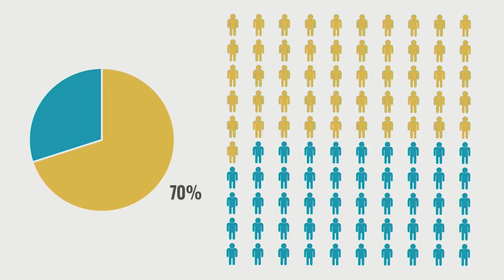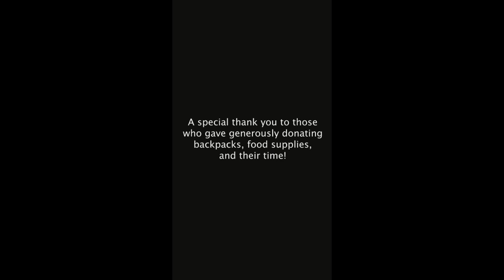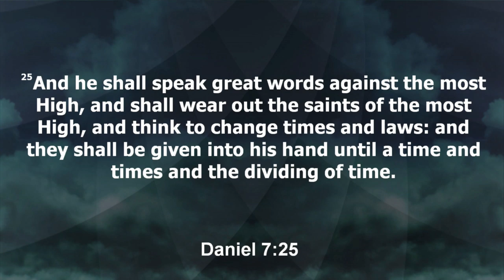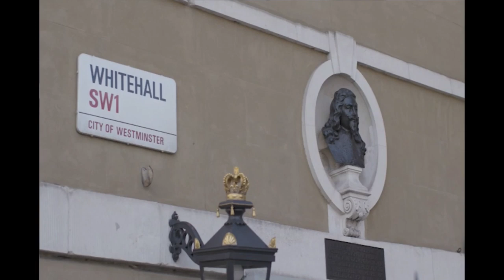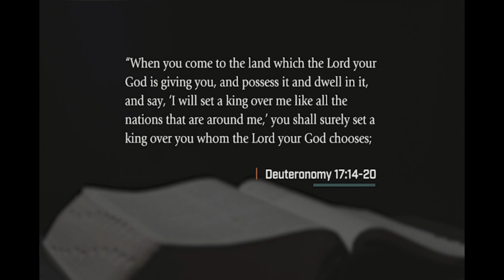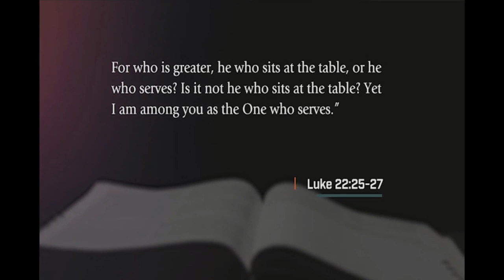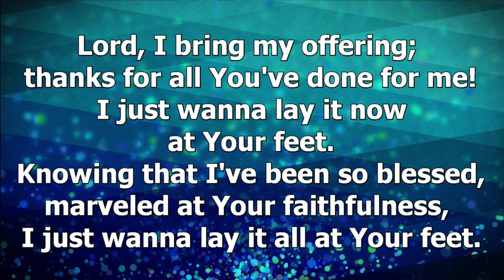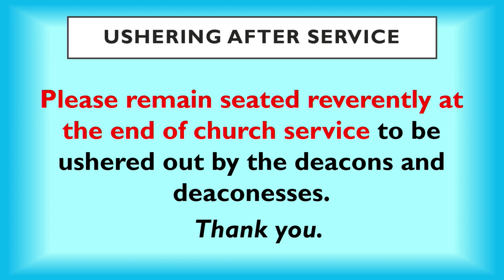Waldorf SDA Church Divine Worship Service 1-25-2020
Waldorf Seventh-day Adventist Church
Waldorf, Maryland, U.S.A.